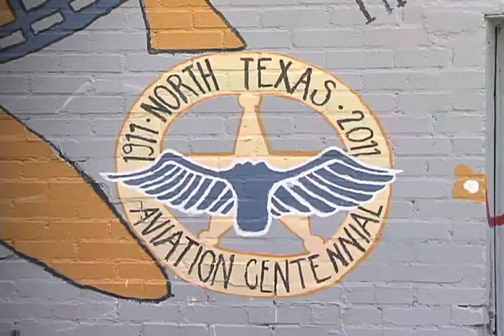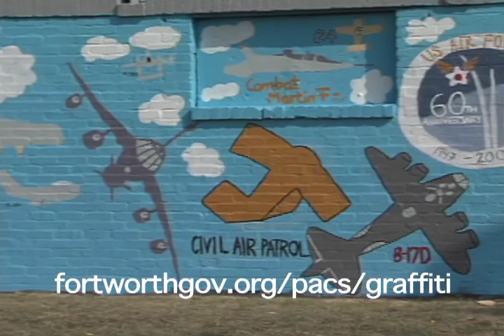Aviation Centennial Mural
Students from Texas Christian University's LEAPS program help paint a mural commemorating the centennial of powered flight in Fort Worth while helping fight graffiti at the same time.